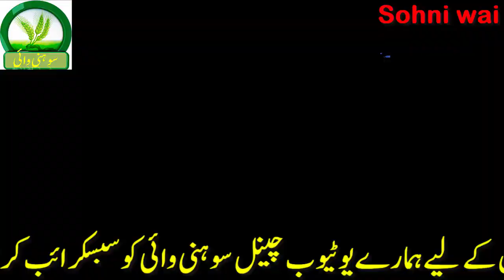How to Control Lashkari Sundi/American sundi Attack in vegetables/Armyworm issues on Crops in Agri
In this video you will learn about How to Control Lashkari Sundi/American sundi Attack in vegetables/Armyworm issues on Crops in Agri. fall armyworm identification mode of damage, chemical control and recommended Insecticides with their per acre dose.

This will encourage me a lot to make many more useful contents related to gardening.
اسلام علیکم!پیارے دوستو!
اگر آپ بھی کوئی فارمنگ کرتے ہیں مثلً ڈیری فارمنگ۔کاف فارمنگ۔گوٹ فارمنگ۔ریبٹ فارمنگ۔ہین فارمنگ یا کوئی بھی فارمنگ۔اور آپ چاہتے ہیں کہ آپ کی کہی ہوئی بات صدقہ جاریہ بن جائے جس سے پاکستان اور دنیا کے لوگوں کا فائدہ ہو جاے یا پھر آپ اپنے بزنس کی تشہیر کروانا چاہیں تو مجھے اس نمبر پر 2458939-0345. . /WhatsApp/SMS
 کی صورت میں اپنا نام۔فارمنگ/بزنس اور ایڈریس بیجھیں۔اگر ممکن ہوا تو ہم۔آپ کے پاس ویڈیو بنانے آئیں گے۔شکریا